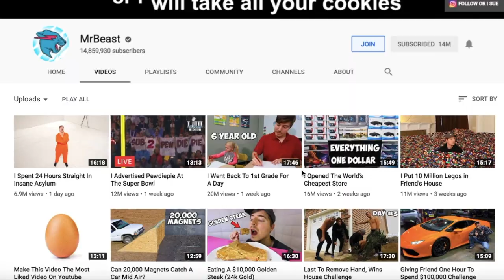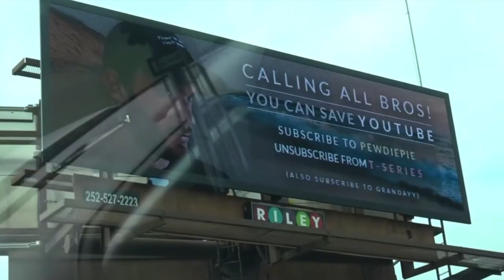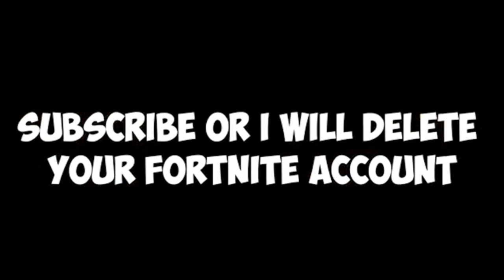Mr Beast [NEW] Outro Song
Song Credit To:
- Mr Beast

Switch to ecosia.org: the search engine that plants trees